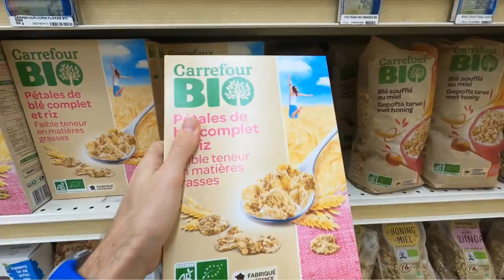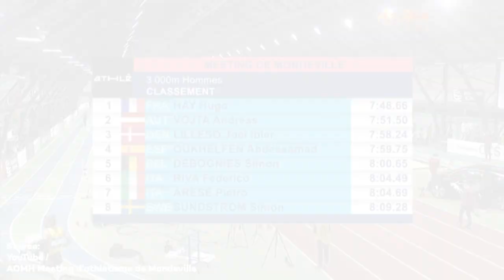So sieht ein Wettkampftag als Profiläufer aus (+ Preisgeld Einblicke) - 3000m in 7:51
Diesmal gibt´s exklusive Behind The Scenes Einblicke am Wettkampftag meines 3000m Rennens in Frankreich. Ich zeige euch wie mein Tag so abläuft, was ich zur Aktivierung mache und wie mein Essen vor dem Rennen aussieht.

Bitte lasst mir ein Like und ein Abo für meinen Aufwand hier, würde mich sehr freuen! :-)
Und euch wünsche ich viel Spaß mit dem Video!

Du bist an Laufen interessiert?
Dann hol dir alle Infos und Einblicke auf unseren anderen Kanälen!

Stell mir auch du deine Fragen entweder direkt unter den Kommentaren vom Video oder auf Social Media unter dem Hashtag